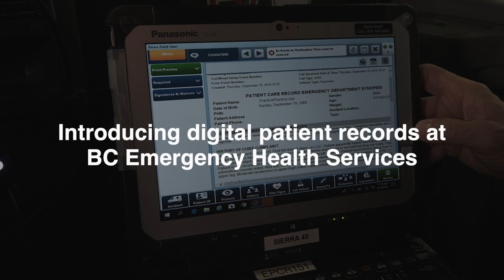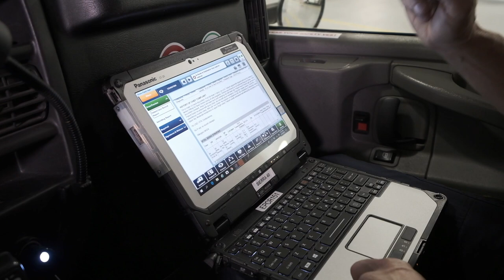Paperless paramedicine: The digital patient care record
Paramedic and acting unit chief Alex Wharrie explains the benefits to patient care of the digital patient care record.